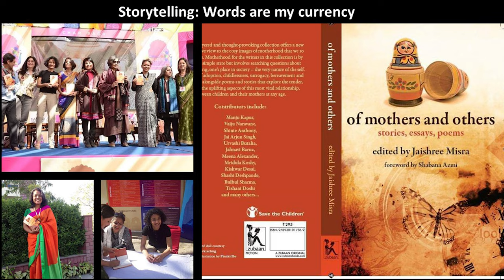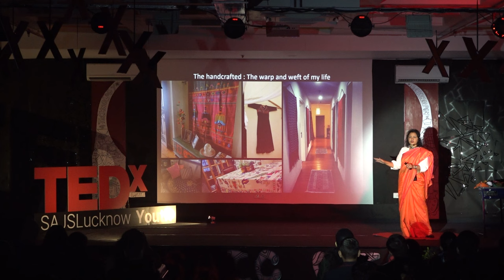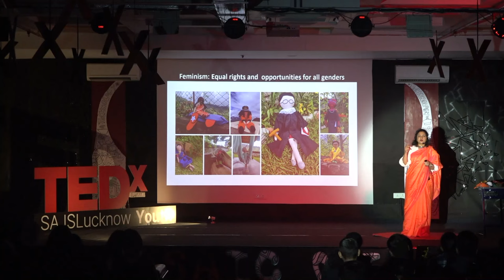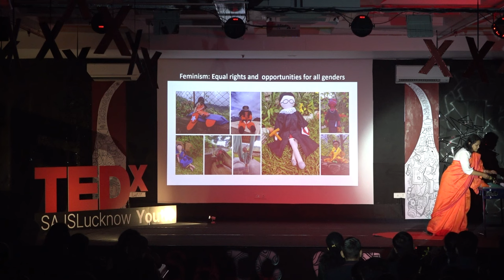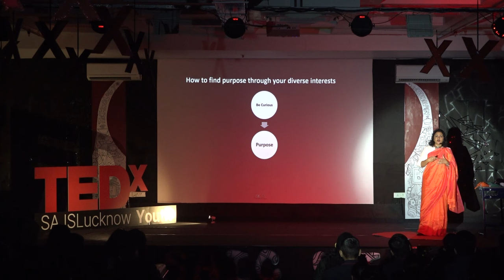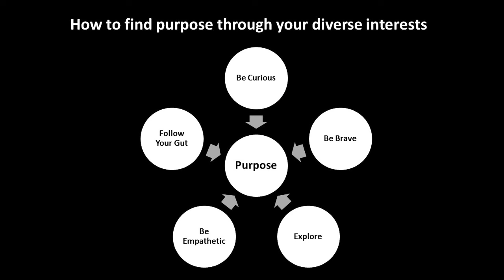How your diverse interests can lead you to your purpose | Smriti Lamech | TEDxSAJS Lucknow Youth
Smriti Lamech's TEDx Talk, "How Your Diverse Interests Can Lead You to Your Purpose," unfolds as a captivating journey through her mosaic life, intricately woven by diverse cultural threads. From her family's unique blend of Kashmiri, Garhwali, Punjabi, Bengali, and Tamilian heritage to her own multifaceted interests in storytelling, handcrafting, education, activism, feminism, and entrepreneurship, Lamech reveals the beauty of life's mosaic and the potential it holds. Sharing her unconventional path, she encourages curiosity, bravery, exploration, empathy, and the trust in one's gut. The talk culminates with the inception of her pandemic-born venture, "The Smritsonian," uniting her passions into a kaleidoscope of handmade rag dolls, symbolizing feminist icons. Lamech imparts valuable lessons on finding joy and purpose in embracing the mosaic of life. She is the founder of Smritsonian, a women-led self help
group that creates products that promote feminism,
disability inclusion, communal harmony, and anti-casteism.
She specializes in content writing, strategic
communications and social media marketing. This talk was given at a TEDx event using the TED conference format but independently organized by a local community.